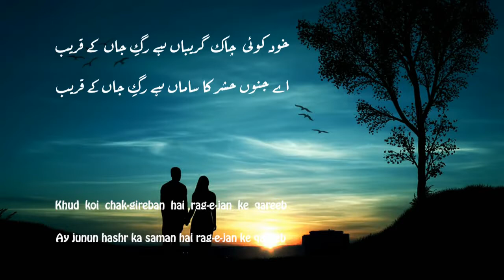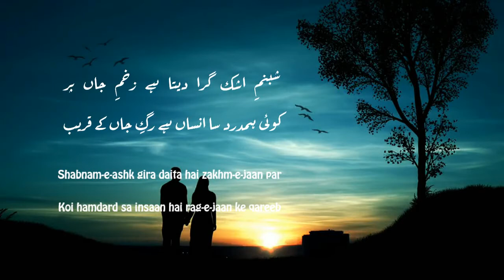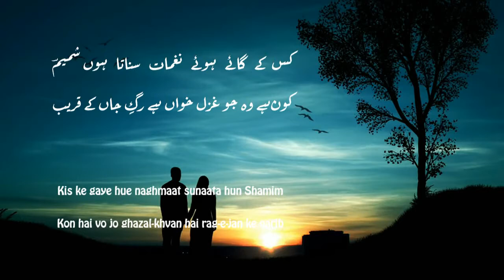RAG-E-JAAN KE QAREEB - SHAMIM KARHANI - BEST URDU POETRY